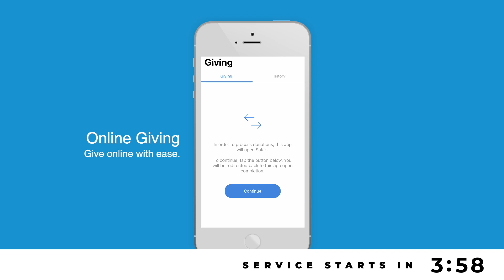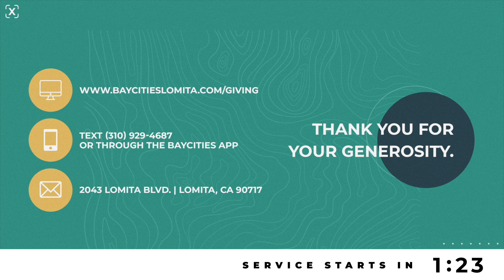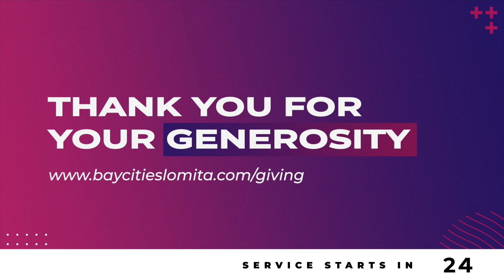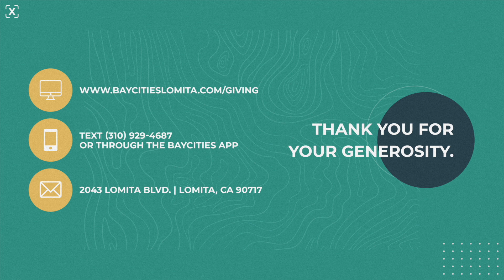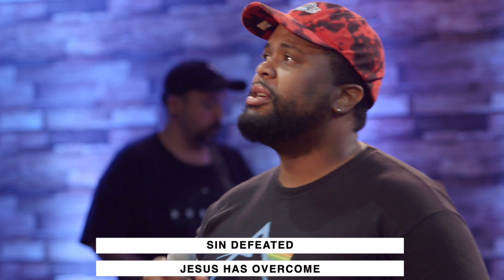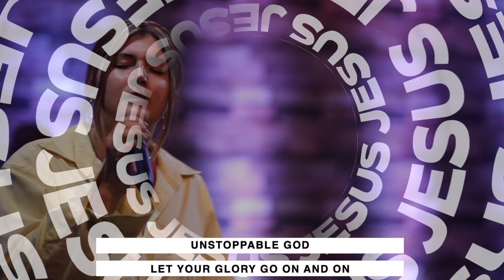CHURCH ONLINE | NOVEMBER 22ND, 2020 | "THANKSGIVING SUNDAY"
Welcome to CHURCH ONLINE and HAPPY THANKSGIVING! We love you, and are praying for you and your family during this season! If you are interested in the message notes, they can be found